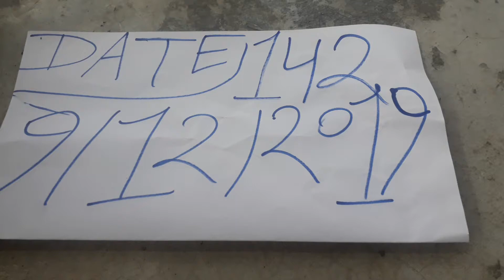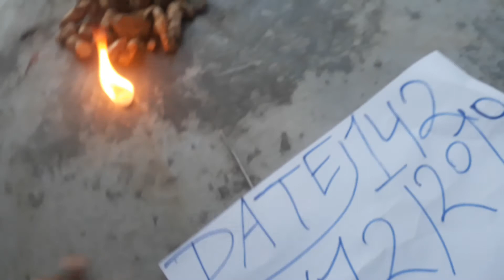KALI HALDI BLACK TURMERIC AVAILABLE ORIGINAL REAL LOCK KAPOOR TEST RUBY ROY(3)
Original Karimanjal Black Haldi Black Tumeric . For Deal Contact Us WhatsApp or call karimanjal uses black turmeric farming in india karimanjal price in kerala black turmeric vs yellow turmeric where is black turmeric found in india black turmeric buyers in tamilnadu black turmeric mantra spiritual benefits of black turmer